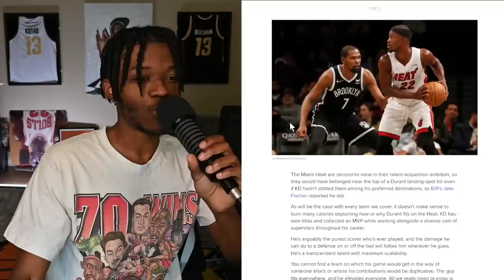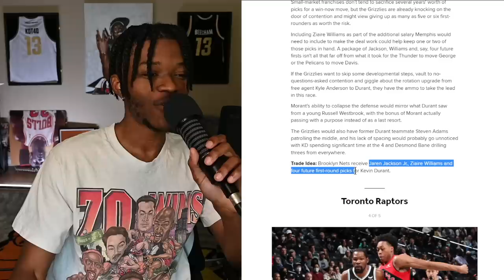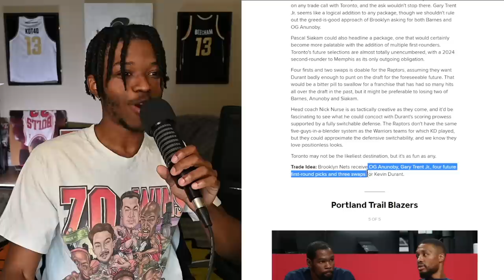We're All Waiting For Kevin Durant To Be Traded...